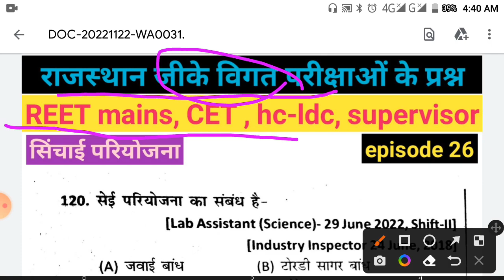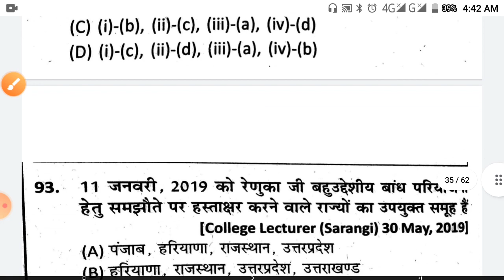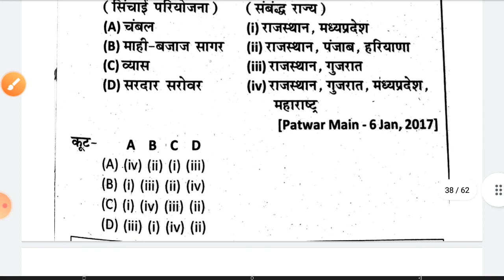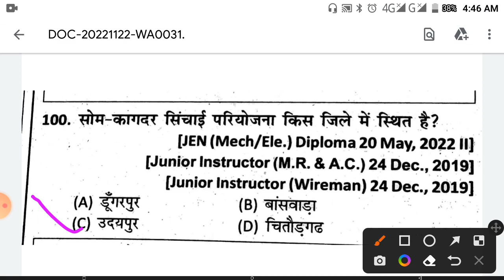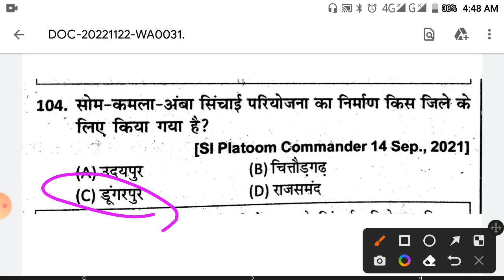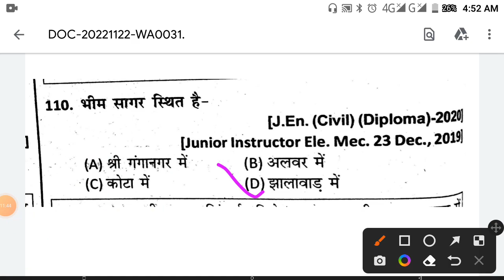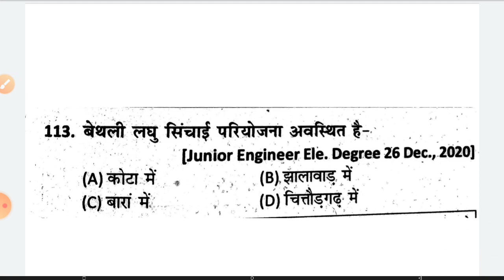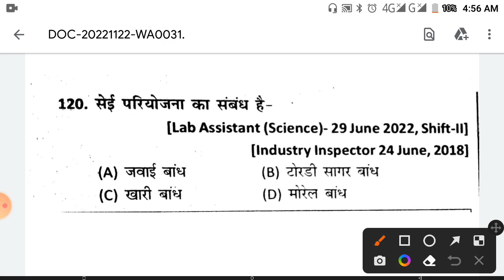reetmains# Rajasthan gk previous year question paper || cet highcourtldc Rajasthan geography mcq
reet mains Rajasthan gk previous paper || Reet mains model paper || Rajasthan for reet ,cet, hc-ldc

reet mains previous year question papers playlist by Ashok sir|| rajasthan gk previous questions

reet mains previous year exam questions series rajasthan gk  questions| hrxyz | राजस्थान जीकेप्रश्न

rajasthan gk | reet mains rajasthan gk | cet rajasthan gk | ldc rajasthan gk | राजस्थान जीके|

reet mains rajasthan gk important question || राजस्थान जीके महत्वपूर्ण प्रश्न | rajasthan exam hrxyz

reet mains Rajasthan gk by books ashok sir | राजस्थान जीके तृतीय श्रेणी परीक्षा महत्वपुर्ण प्रश्न